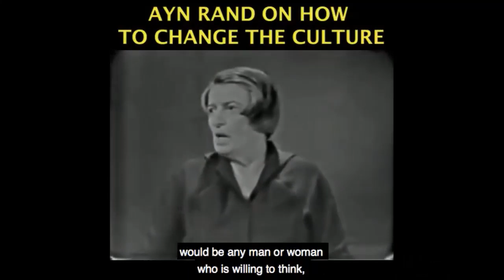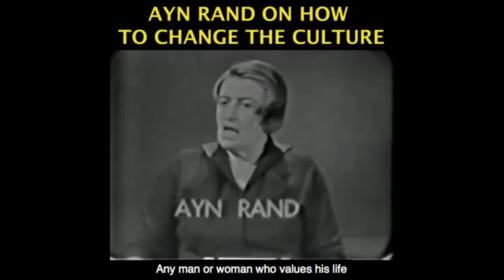What Ever Happened to The Tea Party?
This video was created by Christian Jackson.  Taken from Yaron Brook Show: Year & Decade End Review Streamed on Dec. 31, 2019